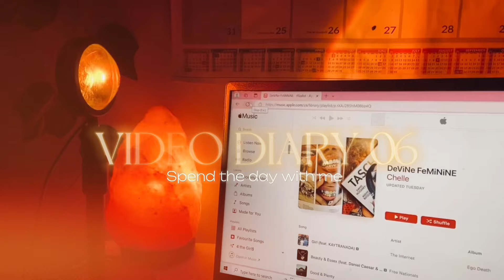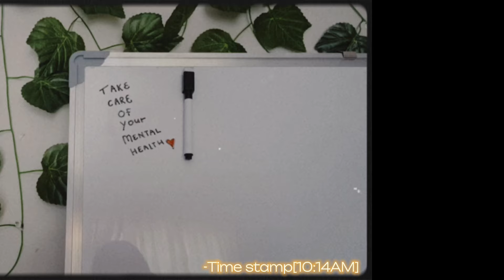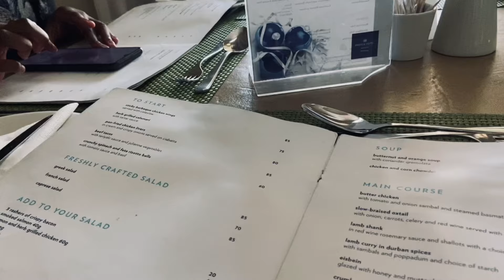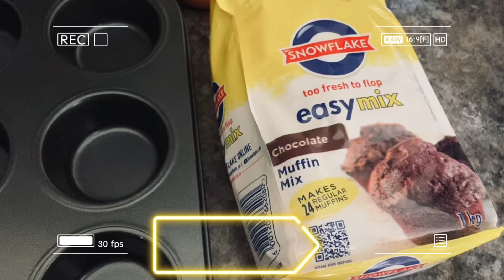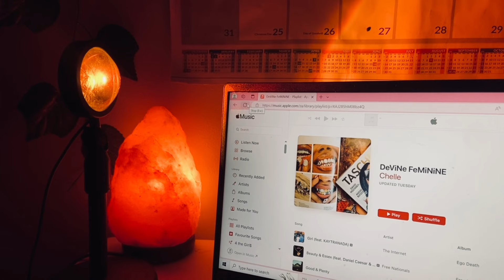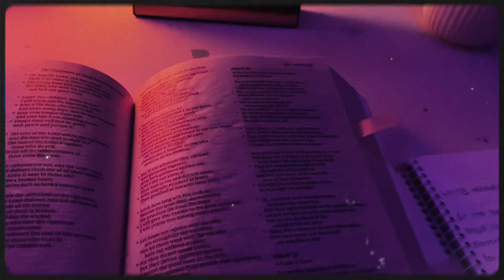Video diary 06: Spend the day with me💽[ mental health, shopping, movies, baking, lunch, BibleStudy]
Hope you enjoy this video, watch in 1080HD

About me:
Name : Michelle Kale
Birthday : 20 May
Nationality : South African

Love y’all sm💗💗💗
Take care of your mental health🫥